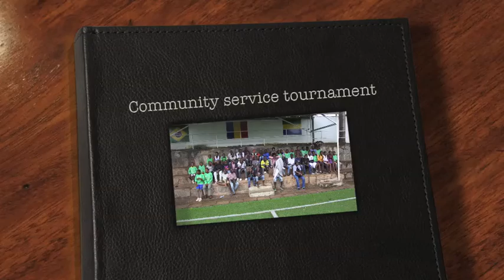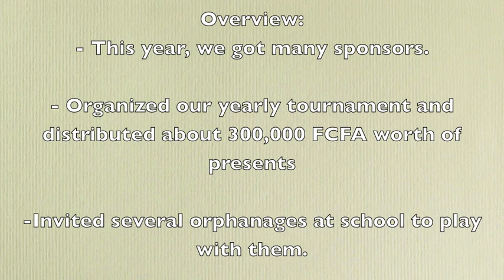Community service tournament Large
Community Service Football Tournament at ASOY 2013 for local orphanages